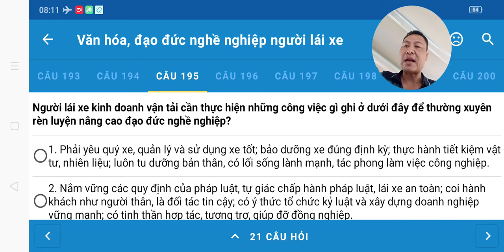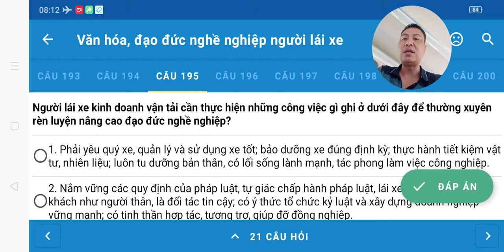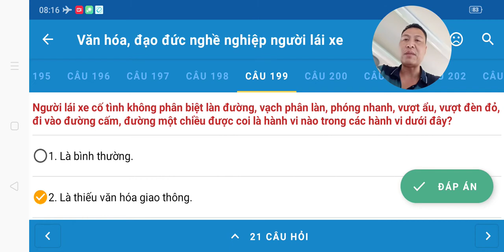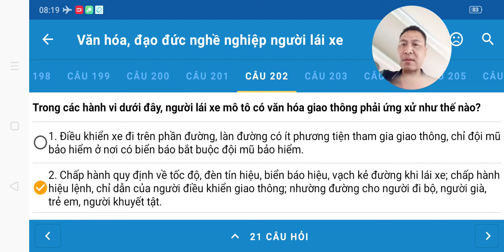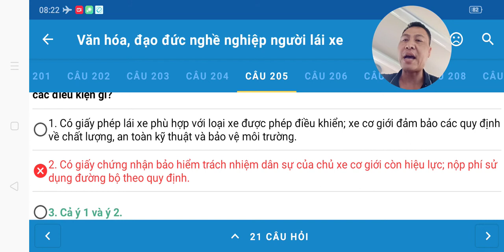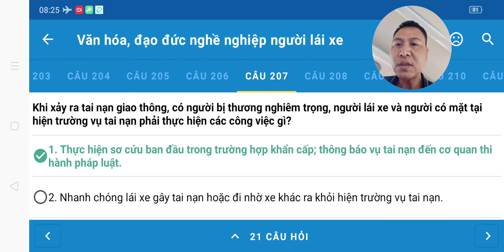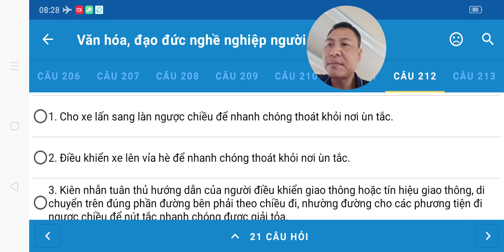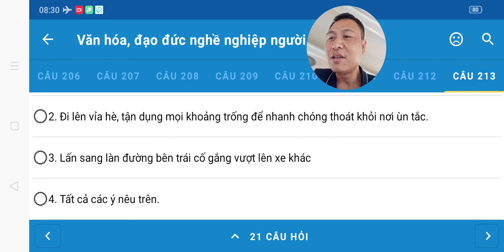21 câu hỏi thi GPLX ôtô, văn hóa đạo đức nghề nghiệp của người lái xe. 600 câu lý thuyết mới nhất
21 câu hỏi thi GPLX, đạo đức nghề nghiệp người lái xe. 600 câu lý thuyết lái xe ôtô mới nhất. học cực dễ
Nguyễn Đăng Khoa
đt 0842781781